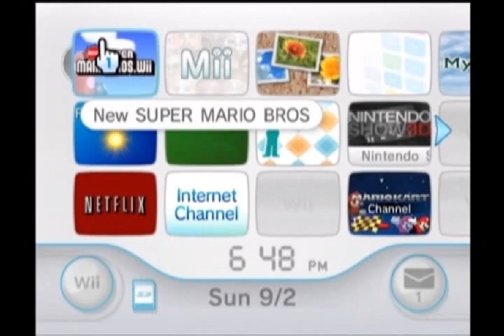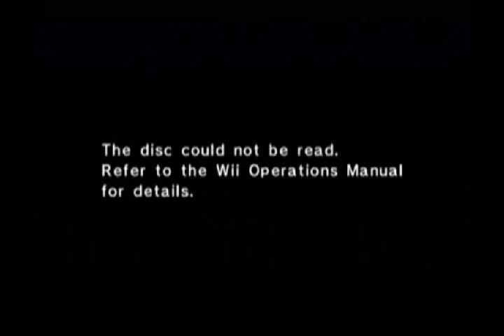Let's Play Games with my Daughter 10 - New Super Mario Bros. Wii 2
Man, the multi-player mechanics are not conducive when you want to take it slow.  We honestly tried that first stage in world 2 for the better part of a half hour, but we both just ended up frustrated at trying to land on the small platforms between piranha plants and such because the map would pan back as one of us moved forward to clear the way until we were trying to land tiny characters on nearly invisible spots.  And failing.